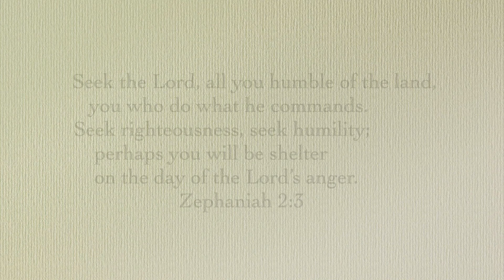TRYING TO COOK CHICKEN HONEY GARLIC, MOJOS & MANGO SHAKE | PHILIPPINES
Trying to cook the chicken honey garlic, mojos and create mango shake for the first time ! since its quaratine we have so much time to cook ! and tbh i enjoy cooking so much, i cook almost everyday something I discover during this lockdown ! and i am so thankful for my friends who are so supportive and always down sa kalokohan ko !! trying to be productive and exploring things this lockdown ! and I encourage that you do too !! hope you guys enjoyed watching this video !! stay safe and healthy ! God bless You !

Honey Garlic Sauce Ingredient
Ginger
Garlic
Soy Sauce
Butter
Sugar
Honey

My Friends Instagram :
Ate Joyce : @jaaaaaaaffffff
Ate Yumi :@itsmeyumenggg

Seek the Lord, all you humble of the land,
you who do what he commands.
Seek righteousness, seek humility;
perhaps you will be sheltered
 on the day of the Lord’s anger.
- Zephaniah 2:3

Choose Love & Kindness x